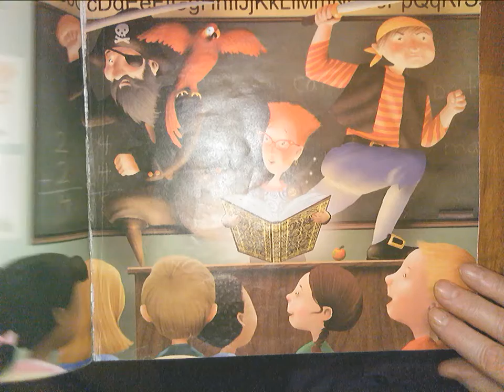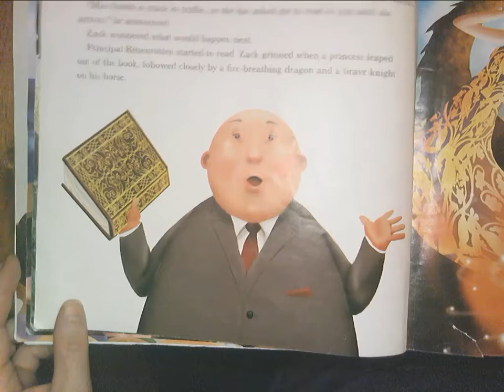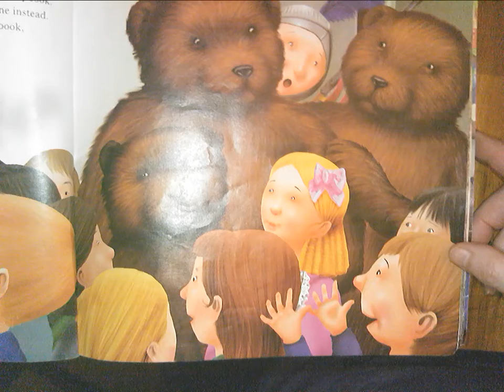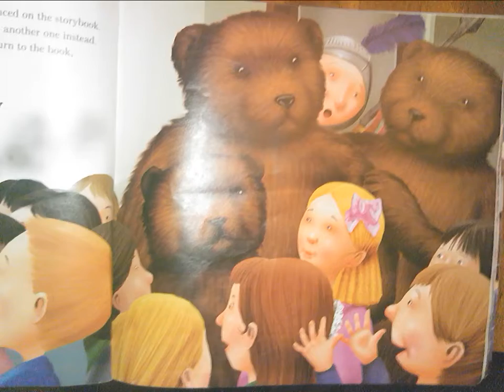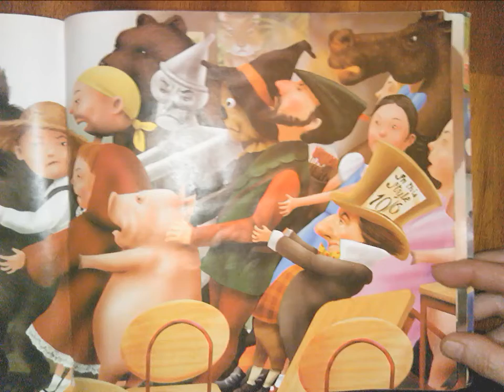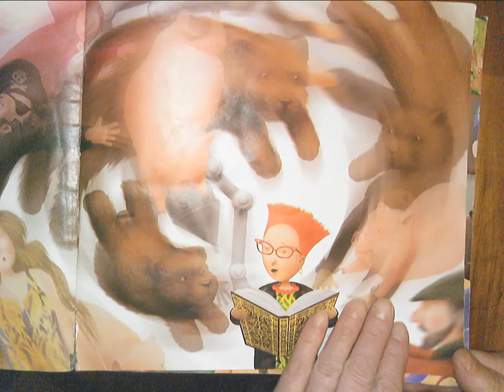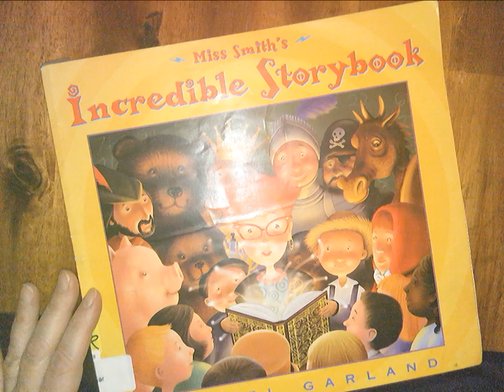"Miss Smith's Incredible Storybook" by Michael Garland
Just wait and see what happens when Miss Smith starts reading!